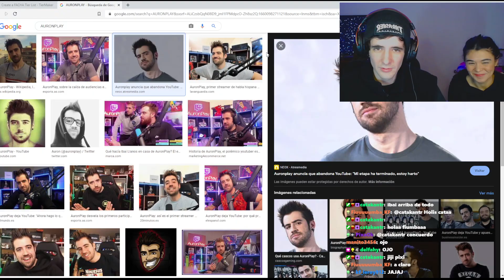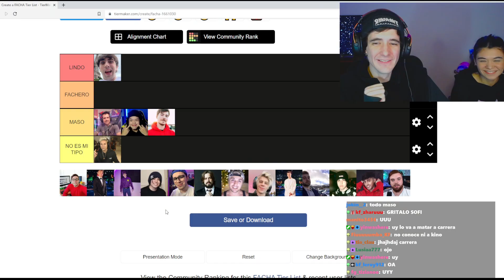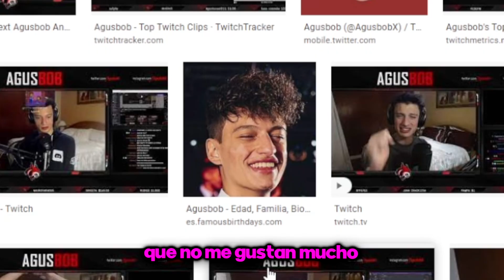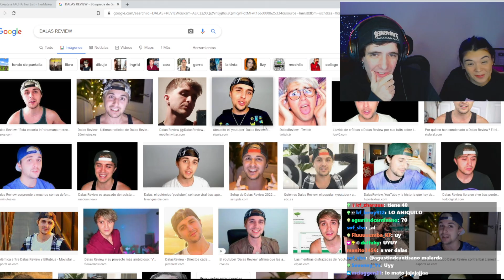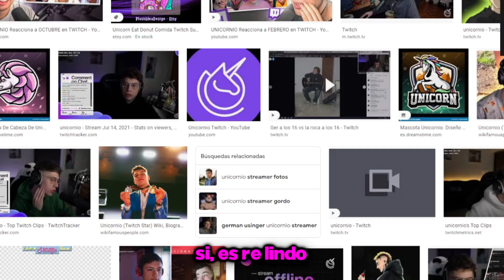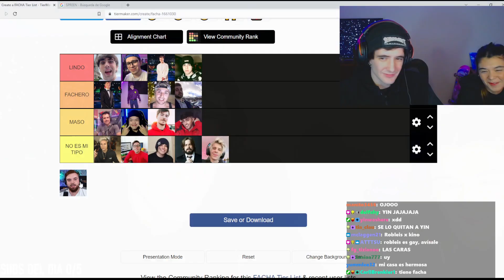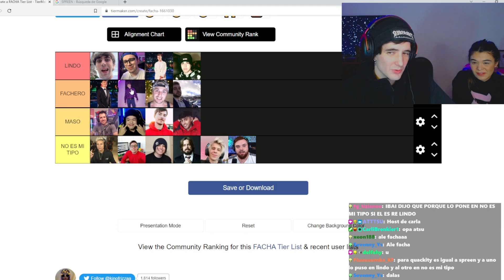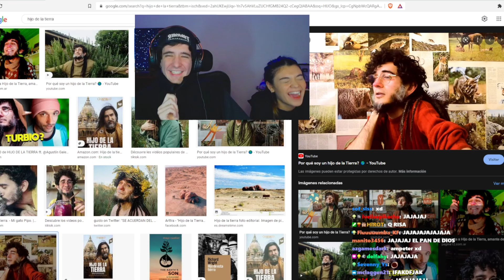Mi HERMANA CALIFICA a STREAMERS por su BELLEZA